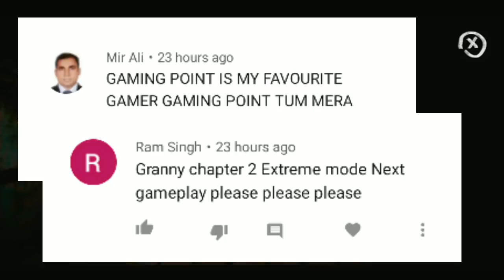Butcher X Is Back | Butcher X Jokar Horror Game Play Hindi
Butcher X horror game play

Langda bhut

Butcher X Jokar bhut game play

mr.pig scray game

hello grandpa new horror Game Play

bhutiya joker

domeno monar

free Fire

mental hospital 6 2